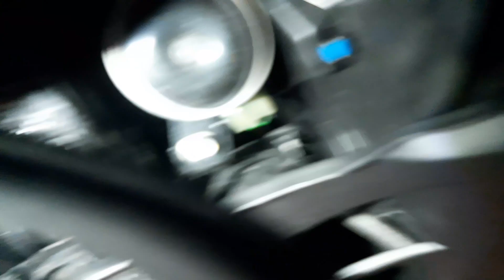hasar kaydı takıntısı